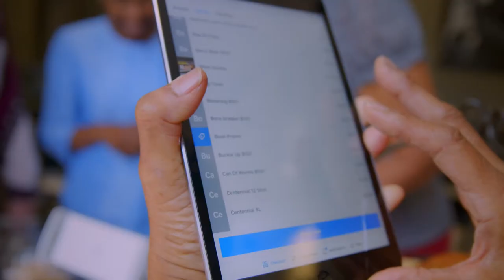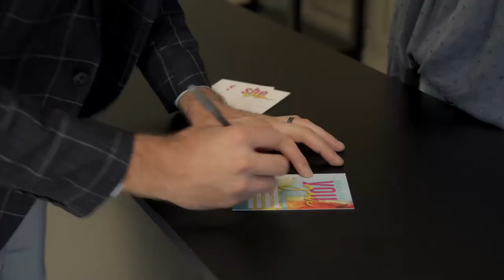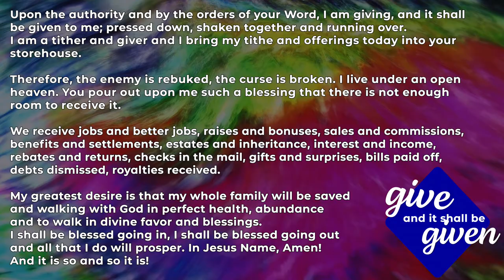Celebrate Sunday 4/24/2022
Welcome Calvary Family!

We are calvarystrong

Thank you for joining us online! We are excited to worship with you!

CCLI 20046746
CCLI 21424817